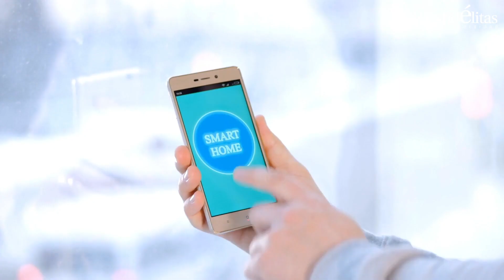Conocé nuestro Laboratorio de Robótica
En la Universidad Fidélitas nos preocupamos por estar siempre a la vanguardia en equipos tecnológicos para el desarrollo de nuestros estudiantes, en este video podés conocer un poco más de nuestro equipo en Robótica.